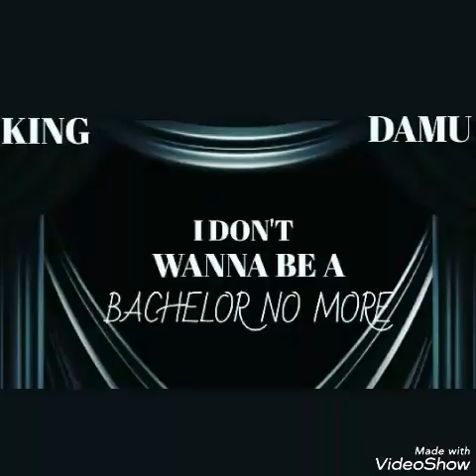King Damu - I Don't Wanna Be A Bachelor No More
RISE-N-GRIND INCORPORATED/U.G MUSIC GROUP/B.M.I